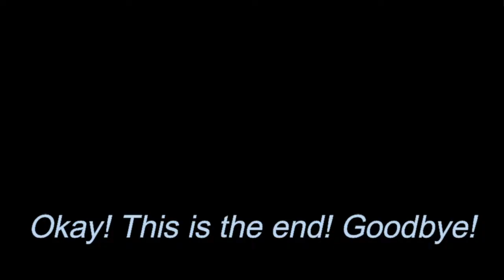JAILBREAK SEASON 2, MAP UPDATE, DOGS, AND MORE IS OUT NOW!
Family Friendly Videos made by Raymond GamingYT!